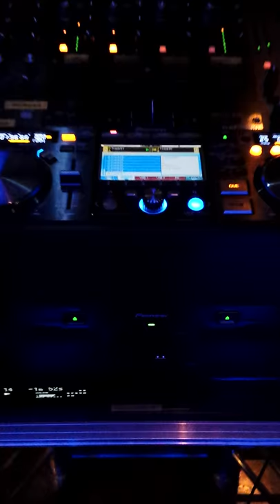MusicStar.nl 20160227 verjaardagsfeest 60 Mirror Paviljoen Monnickendam